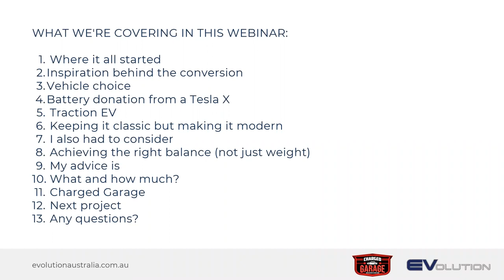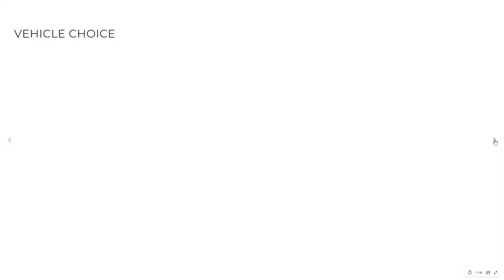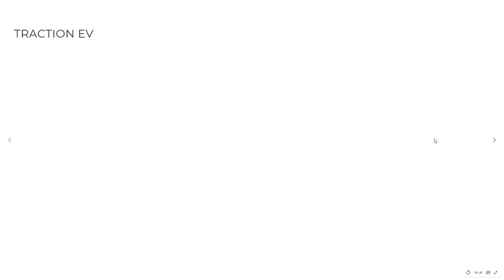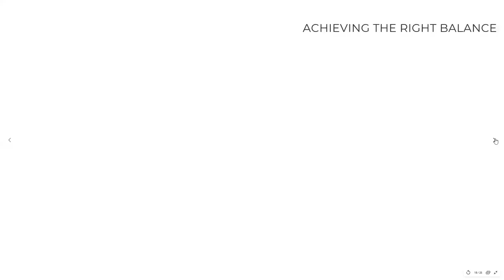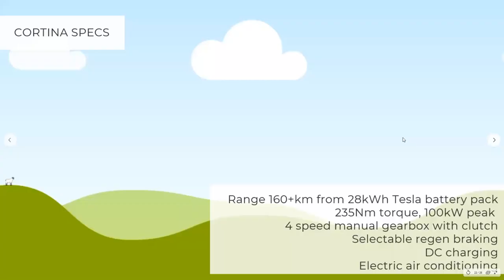EVolution EV Conversion Webinar - Electric Ford Cortina Mk1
Find out all there is to know about the is amazingly clean  ev electric car conversion of a Ford Cortina Mk1 by Tim Harrison.